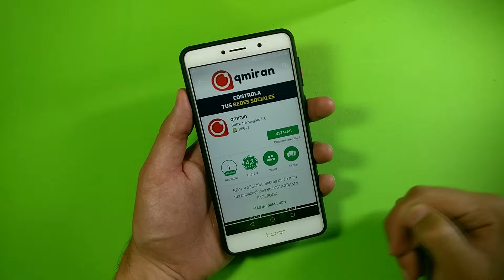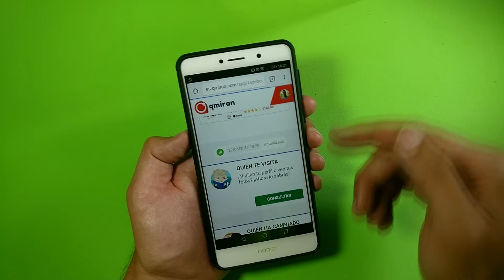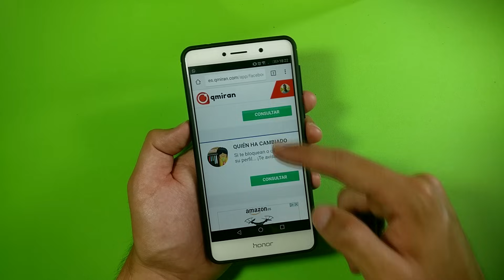[TRUCO] Cómo saber quién visita tu perfil en Facebook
Te recomiendo que veas estos 5 videos tambien ;)